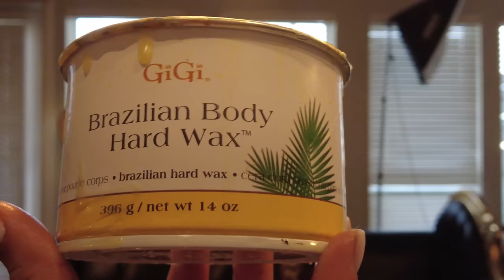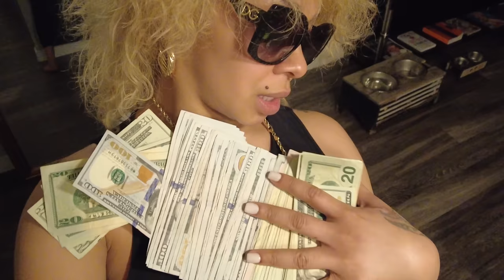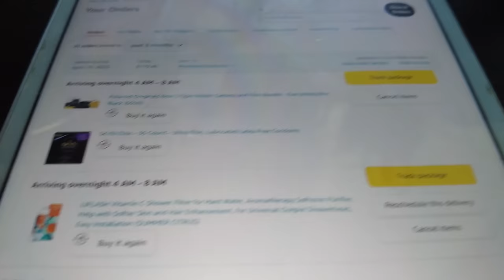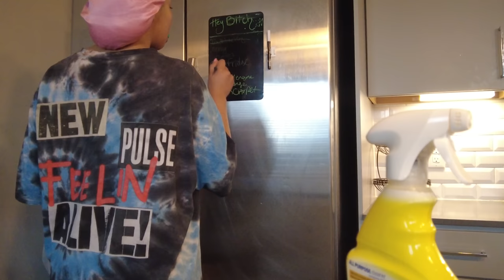BE MAD AT HIM SIS + WAXING + WHY I DONT HAVE A RELATIONSHIP WITH MY MOM